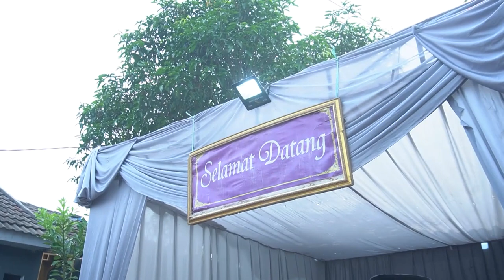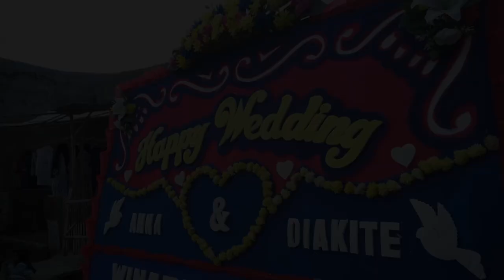Happy wedding Diakite & Anna